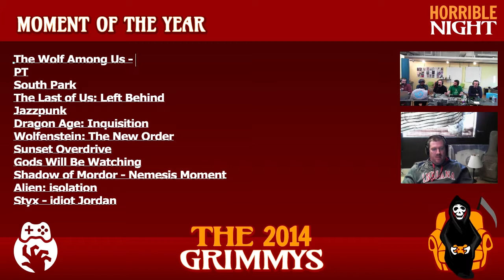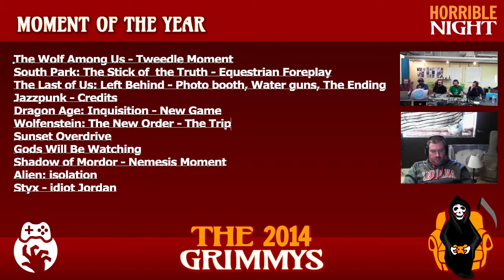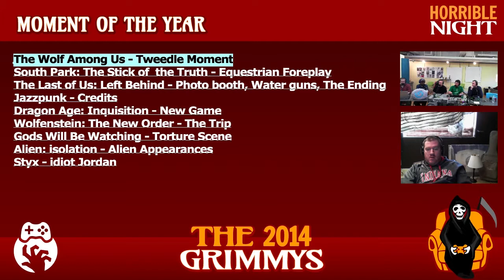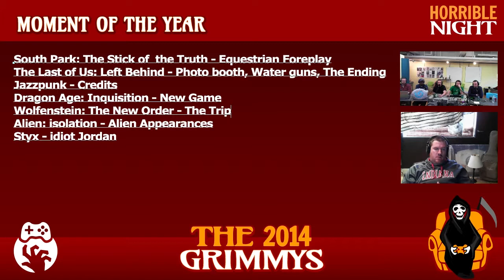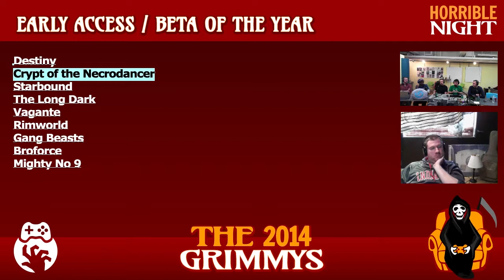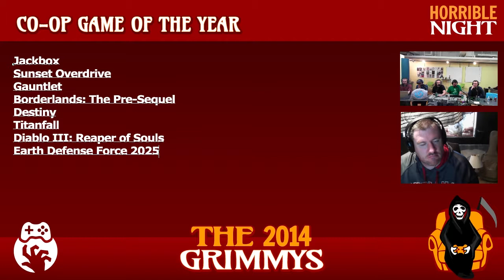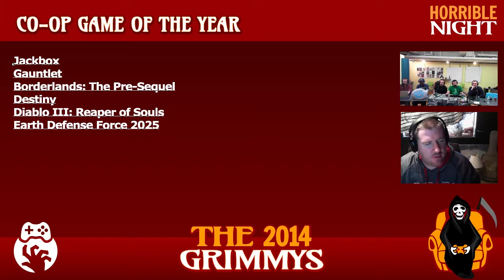The 2014 Grimmys - Day Four Awards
Gearing up for the final push our Games of the Year deliberations move forward. Day Four has its moments, looks pretty good, requires testing, is best experienced with friends, and goes mobile. Just don't go opening your neighbor's doors and it'll be ok.

Guide: (Timestamps Coming Soon)
- Intro
- Best Moment of the Year
- Best Looking Game of the Year
- Early Access/Beta of the Year
- Co-op Game of the Year
- Mobile Game of the Year